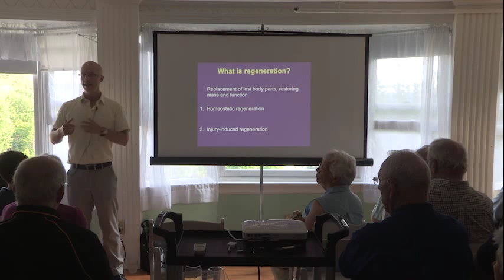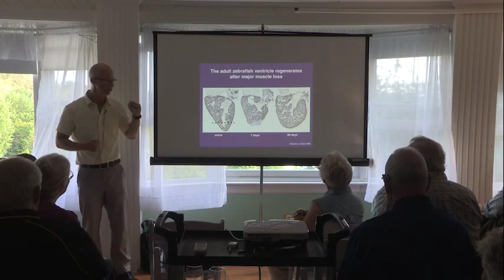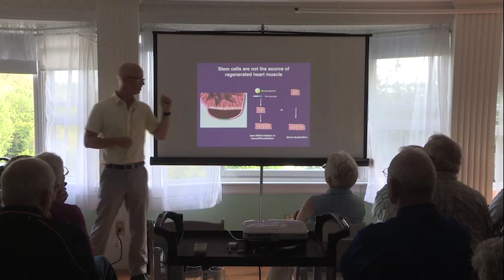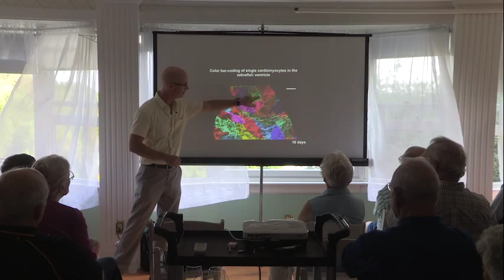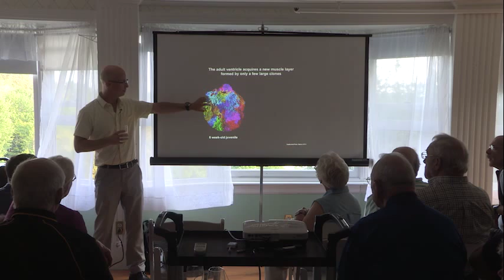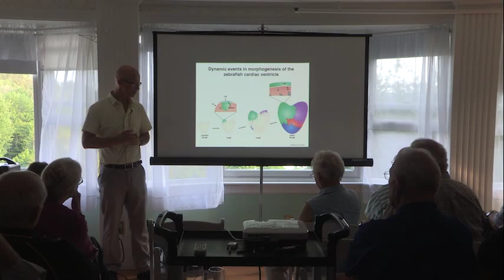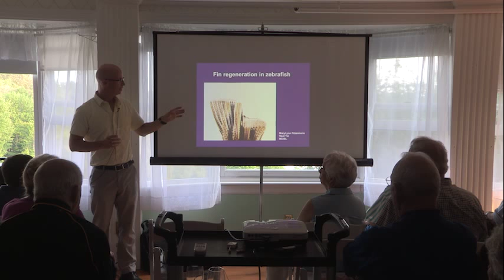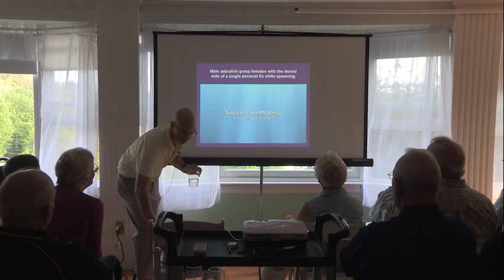MDI Science Café -- Regenerative Medicine in the 21st Century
Kenneth Poss, Ph.D., James B. Duke Professor, Duke University